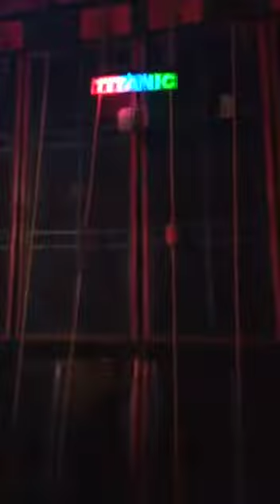nischintapur market Rakha Kali Puja Titanic sound vs ma kali Janka